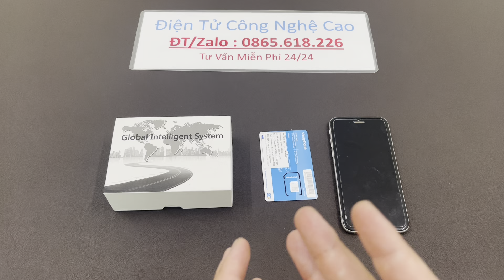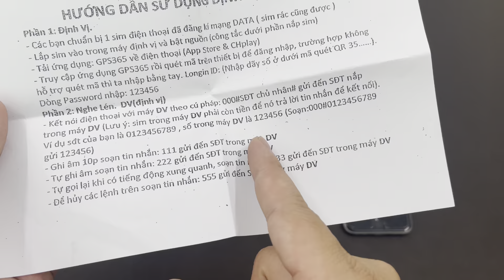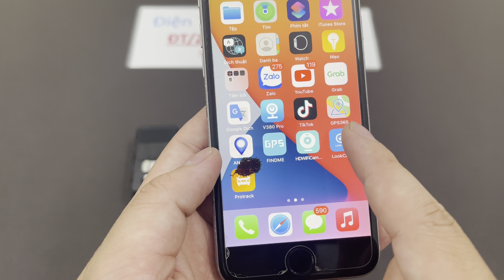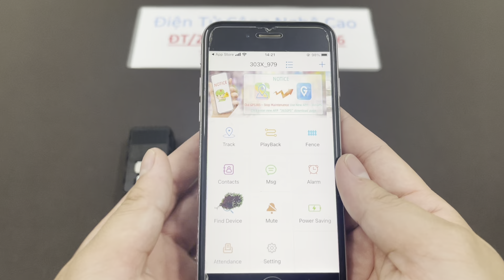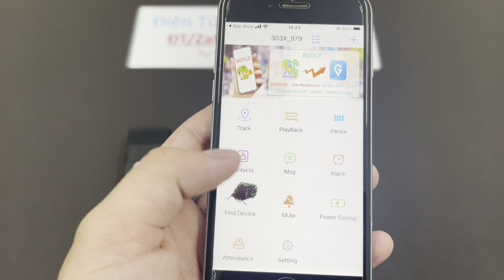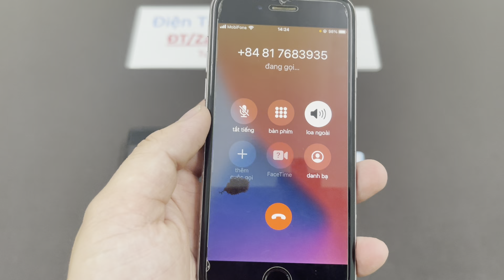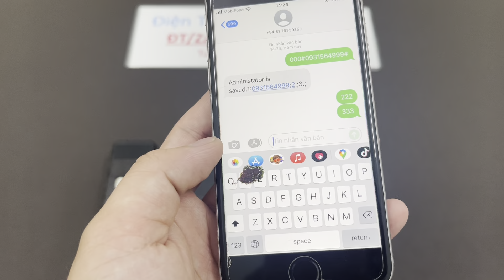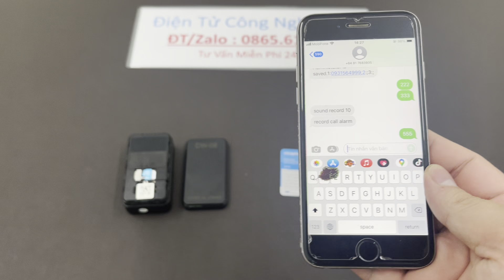Thiết Bị Định Vị Dw08 Siêu Nhỏ Pin Dùng 30 Ngày, Máy Nghe Lén Siêu Nhỏ Theo Dõi Từ Xa Qua ĐIện Thoại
Thiết bị định vị Dw08 là dòng sản phẩm định vị không dây giúp giám sát vị trí và hành trình xe máy ô tô 24h trên điện thoại mà không cần lắp đặt. Chỉ cần gắn thiết bị vào bề mặt kim loại
- Xác định chính xác vị trí xe đang ở đâu: Bạn tải phần mềm dinhvigps về máy điện thoại hoặc truy cập sẽ biết được mọi thông tin xe. Từ vị trí, tốc độ, hướng di chuyển, điểm dừng đỗ, trạng thái của xe…
- Xem lại hành trình di chuyển: Hệ thống phần mềm định vị gps365 lưu trữ lịch sử di chuyển trong 90 ngày. Bạn có nhu cầu xem lại chỉ cần vào phần mềm chỉ cần nhấp chọn chức năng xem lại và chọn ngày giờ xem lại là xong
- Chống thấm nước theo chuẩn IPX5: Thiết bị định vị Dw06 có khả năng chống bụi, chống chịu nước tốt. Trong mọi điều kiện thì định vị Dw08 đều hoạt động ổn định và truyền tín hiệu tốt nhất
- Pin siêu khủng: Pin của định vị Dw06 lên tới 6000 mAh có thể dùng liên tục 30 ngày nếu mỗi ngày di chuyển 10 giờ đồng hồ. Thời gian chờ lên tới 60 ngày
- Nghe âm thanh xung quanh: Thiết bị định vị Dw08 có thể nghe âm thanh xung quanh bán kính 5m - 10m. Chỉ cần bạn gọi điện tới số sim trong thiết bị là có thể nghe được
- Mặt sau có nam châm: Mặt sau của thiết bị định vị Dw08 có nam châm dính cực chắc vào sắt. Giúp bạn dễ dàng dính chặt thiết bị trên xe mà không lo bị rơi.
- Cảnh báo khi xe ra khỏi vùng an toàn: Thiết lập vùng an toàn xung quanh trường học, nhà ở, khách sạn, bệnh viện, cơ quan làm việc... Chỉ cần đối tượng đi ra khỏi khu vực này bạn sẽ nhận được cảnh báo trên điện thoại
- Cảnh báo khi xe chạy quá tốc độ: Bạn cài đặt tốc độ tối đa cho phép khi xe di chuyển. Chỉ cần xe đi vượt quá tốc độ này thôi là ngay lập tức thiết bị định vị Dw06 sẽ gửi cho bạn tin nhắn cảnh báo. Từ đó giúp bạn lái xe được an toàn hơn
- Có các loại báo cáo chi tiết: Phần mềm định vị Dinhvigps báo cáo chính xác số km xe đã đi, vị trí dừng đỗ, thời gian dừng đỗ, xe đang di chuyển hay như nào, số lần xe chạy quá tốc độ cho phép...